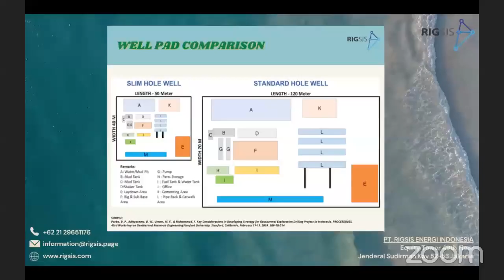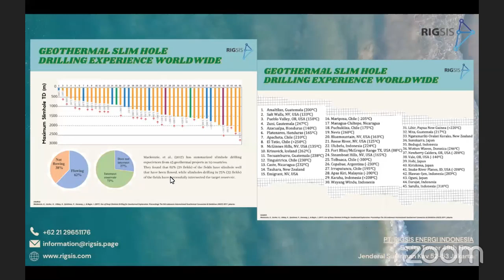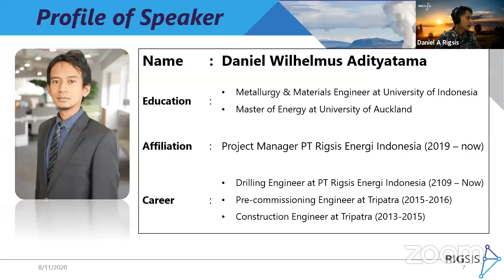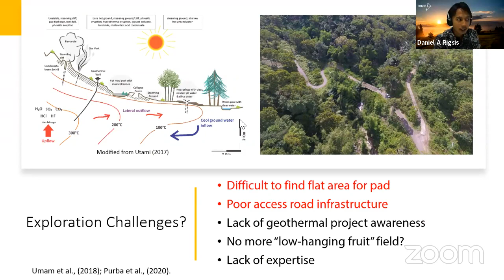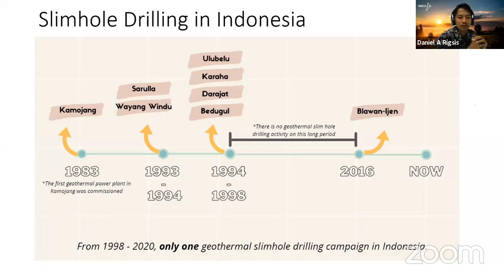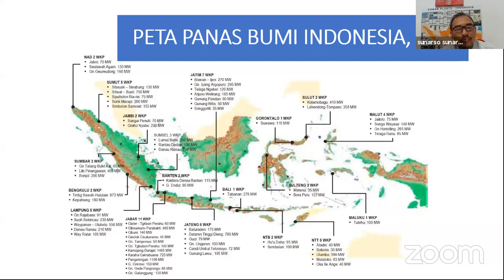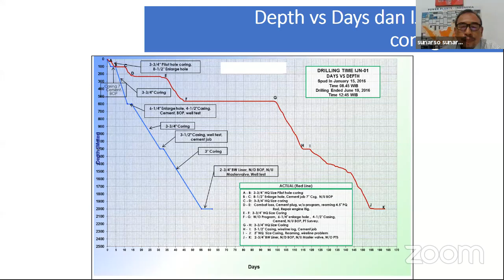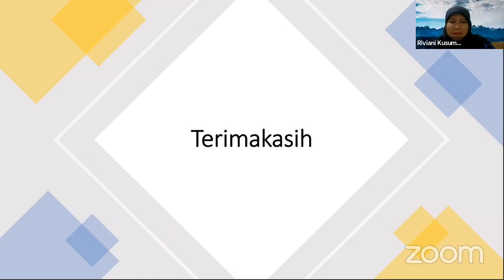Rigsis Webinar 3 - Geothermal Slimhole Drilling Experience in Indonesia